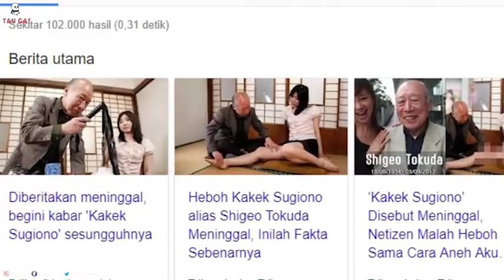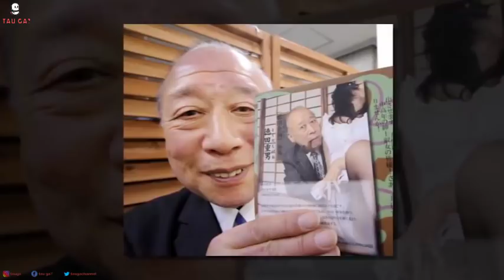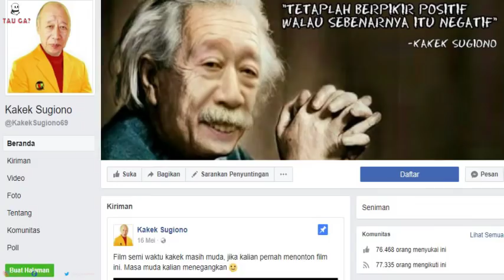Fakta Kakek Sugiono, Kakek Legend Yang Sering Dikabarkan Meninggal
Inilah cu sepak terjang kakek di dunia enaa, klen para cucuku jangan pada ngiri sama kakek ya. inilah kakek yang apa adanya, gimana cu udah kenal dgn kakek?